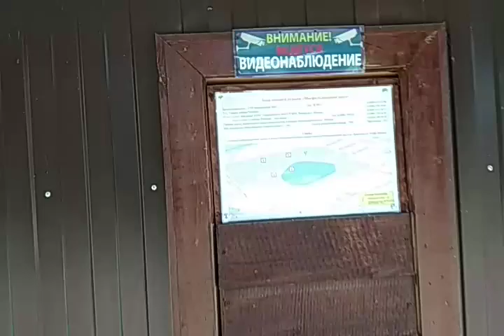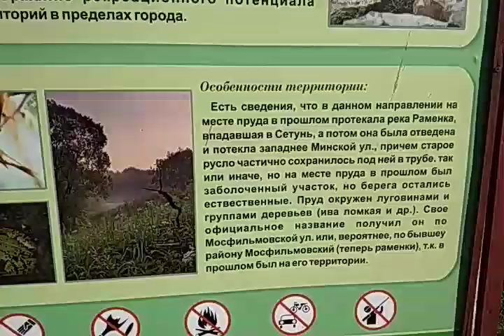Долина реки Сетунь и Мосфильмовский пруд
Долина реки Сетунь и Мосфильмовский пруд 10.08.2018 между Минской улицей и улицей Довженко